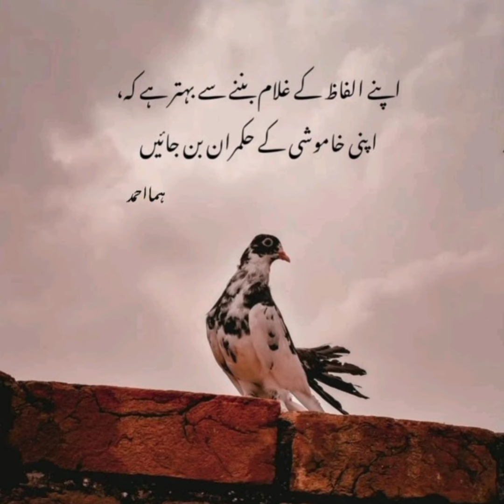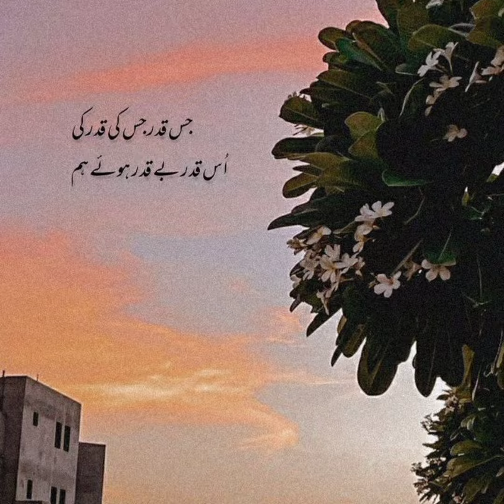Aesthetic quote dp for WhatsApp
latest best heart touching urdu poetry.